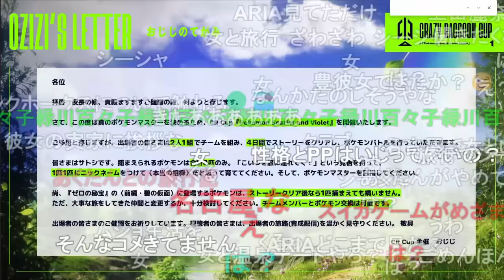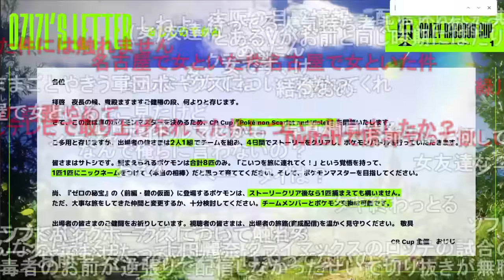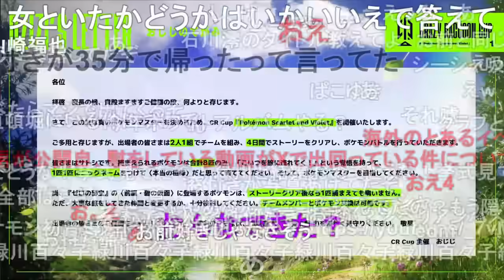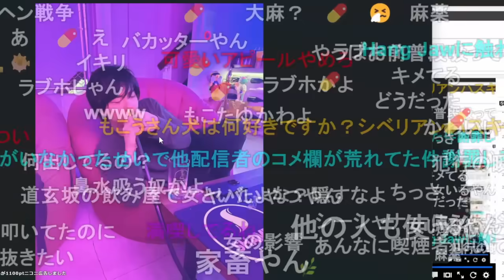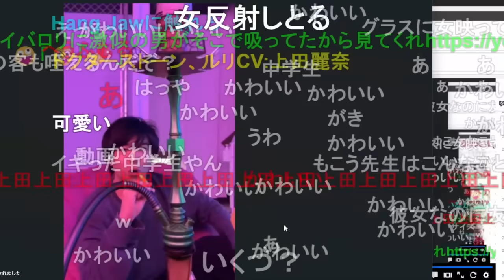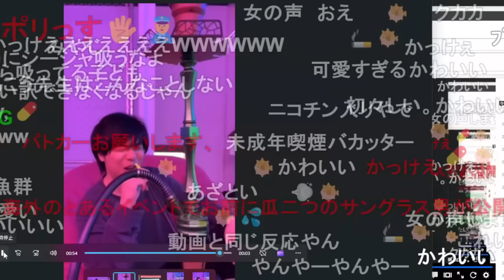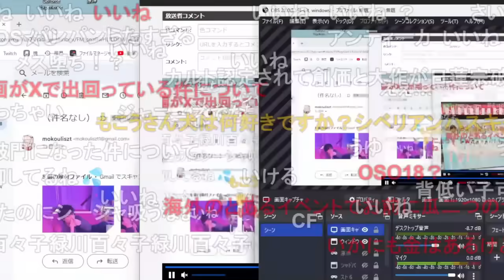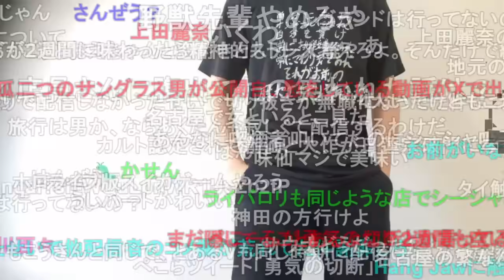配信を休んでる間に行った名古屋旅行の思い出話をするもこう【2023/10/17】